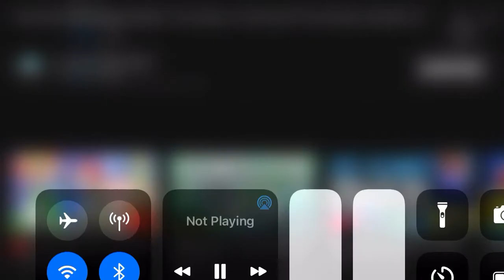Roblox The Entire Bee Movie Script | The End Live Event - Credit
NOTE: This is not my vid. It belongs to @thebesteventgang6853 and already credit it so Enjoy!!

Roblox Username - FishyLOLRBLX, FishyLOLYTRBLX
Fortnite Username - FishyIsTheBest
Gacha Username - RachelFishyBaby
Creator Code - FishysHere
Epic Username - FisHyAueStEr

And yeah so enjoy the vid. FishyLOL is back